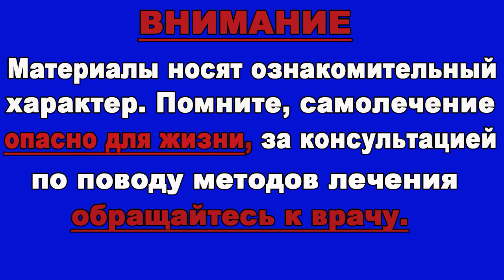ЛУЧШИЕ СПОСОБЫ ДЛЯ РАЗЖИЖЕНИЯ КРОВИ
Густая кровь плохо транспортирует питательные вещества и полноценно не выводит продукты распада. Вследствие этого мозг и другие органы не получают в полном объеме необходимые для жизнедеятельности компоненты.
Существует несколько причин повышения вязкости крови:
употребление некачественной воды;
кислородное голодание клеток крови;
обезвоживание организма в результате физической нагрузки или воздействия высоких температур;
употребление в пищу большого количества углеводов;
нехватка в организме солей и минералов;
плохая экологическая обстановка.

Рассмотрим эффективные народные способы которые хорошо снижают вязкость крови.